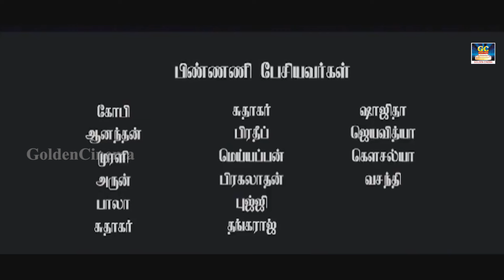Vettaikara Siluva Malayalam - Tamil Dubbed Drama Movie | Mammootty, Urvashi | Winner Audios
Tamil Full Movie - Vettaikara Siluva
Dubbed form Malayalam movie Mrugaya,
Directed by I.V. Sasi
Story by AK Lohithadas
Starring Mammootty, Sunitha, Thilakan, Jagathy Sreekumar, Urvashi.